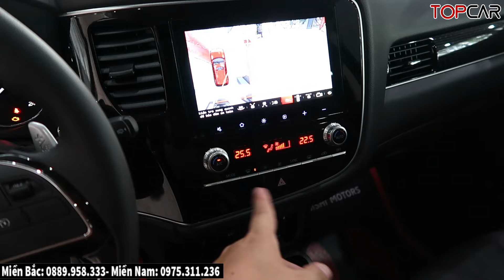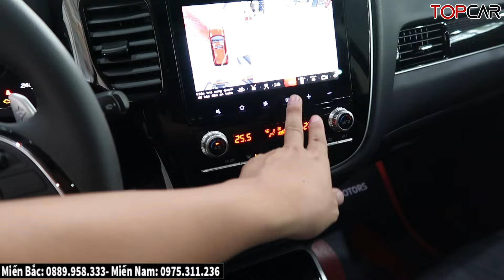✅Điều Chỉnh Giá 73Tr Mitsubishi Outlander Tháng 9 Này, 7 Chỗ Gầm Cao| Lăn Bánh Outlander | Topcarvn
► Hotline Xpander Miền Bắc: 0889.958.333 - Miền Nam: 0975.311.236

* Hotline:  Miền Bắc: 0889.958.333 - Miền Nam: 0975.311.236